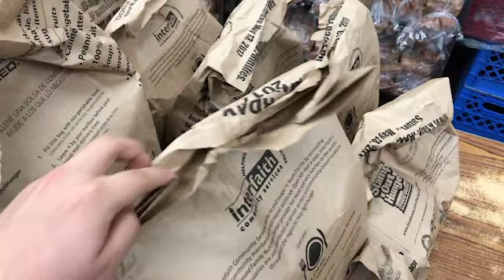On the Frontlines: Interfaith's COVID-19 Response Efforts Webinar Ep. 2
Welcome to Interfaith Community Services’ second segment of “On the Frontlines”. The webinar will feature a virtual tour of our basic needs program, including a close look at our food pantry services in action, as well as healthcare services in partnership with Neighborhood Healthcare. Participants will have an opportunity to ask questions and learn more about our work in the community during this crisis.

To read about our ongoing response to the COVID-19 pandemic and how you can help